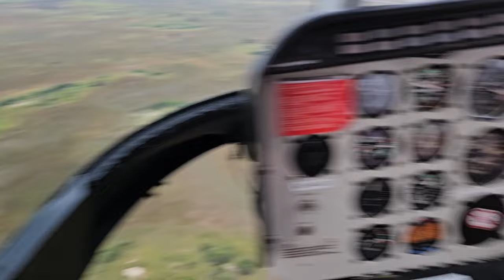Machaba and Gomoti Plains Photographic Safari - March 2024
At the end of March 2024 Panthera Photo Safaris visited Machaba and Gomori Plains camps in the Okavango Delta, Botswana. It was our first time visiting both camps and we had an incredible time.

This was our first scheduled safari for 2024 and we will be repeating it again in 2025 (but this time at Gomoti Plains only).

Sit back, relax and enjoy our amazing sightings in this special part of Africa.